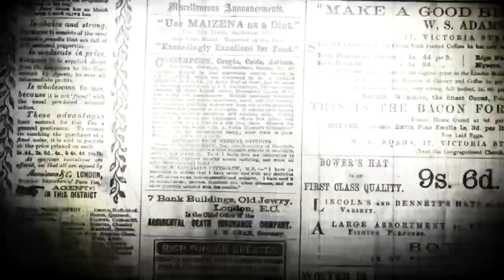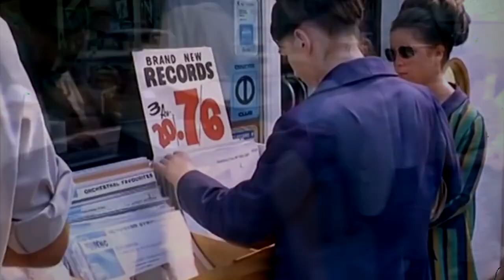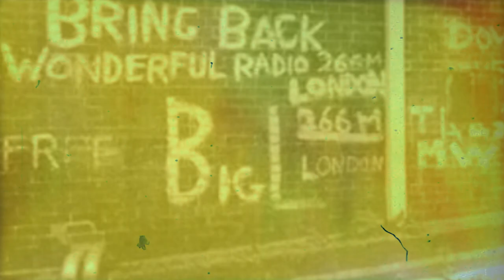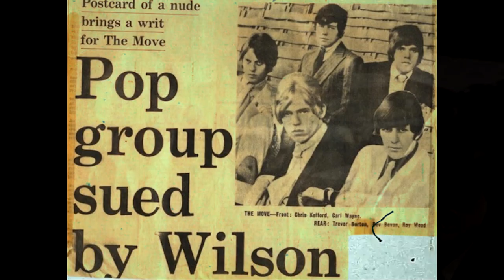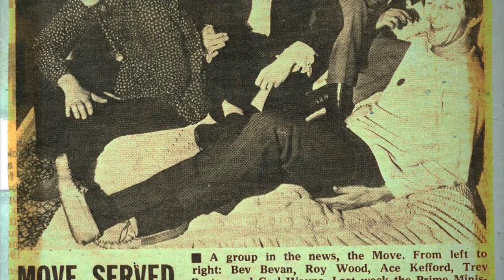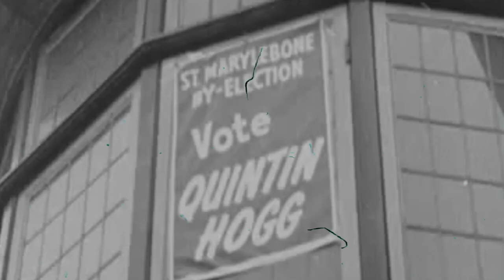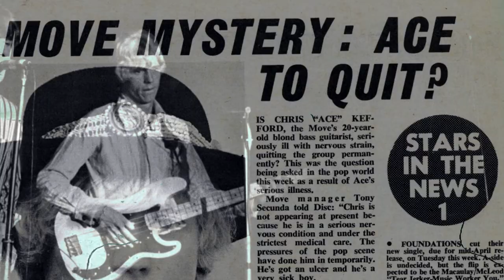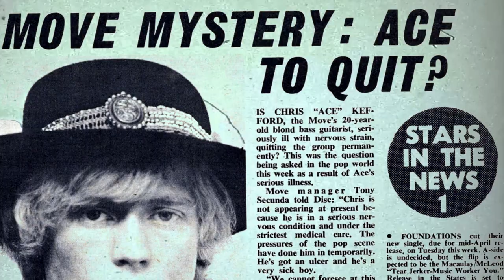The Move | The Band that Got Sued by Prime Minister Harold Wilson (1967)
Mini-documentary about The Move getting sued by prime minister Harold Wilson in August 1967 after the release of their single "Flowers in the Rain".